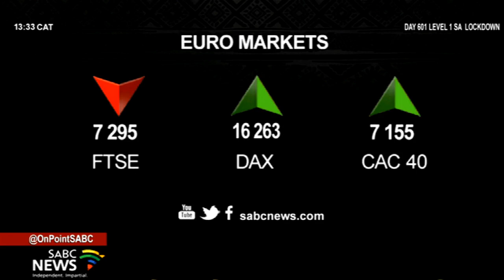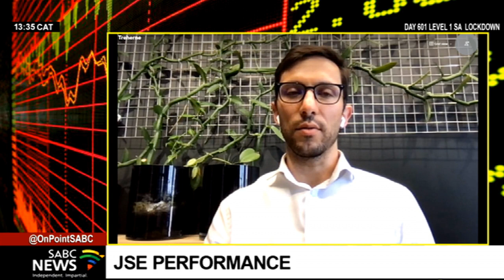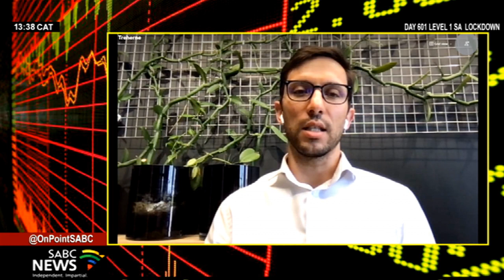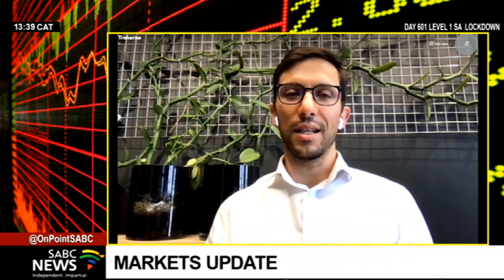Markets Update, 17 November 2021 with Michael Treherne